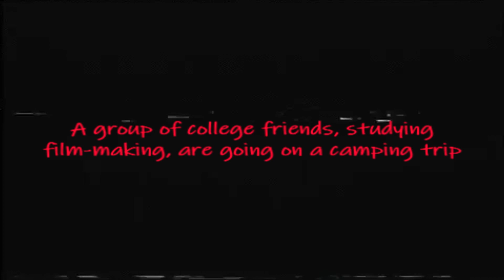"Dead Woods" Teaser Trailer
The teaser trailer for MWP's upcoming film, "Dead Woods"